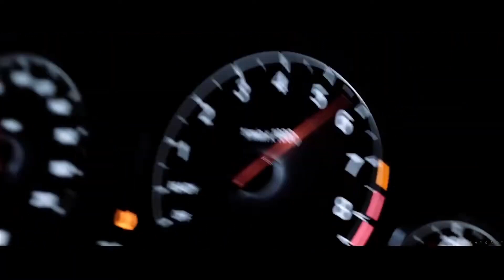Rihanna - Diamonds (TheFloudy Remix) | MODELS & CAR VIDEO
Turn on notices (🔔) to remain refreshed with new uploads.